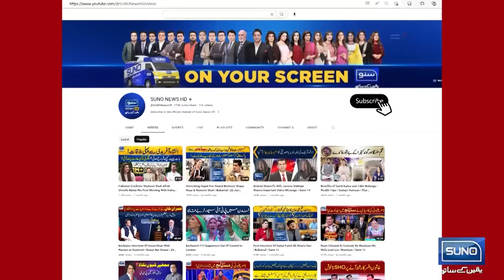Latif Khosa Ya Saad Rafique? | Awam Ny Faisla Suna Dia | Ep 276 | Suno Habib Akram Kay Sath